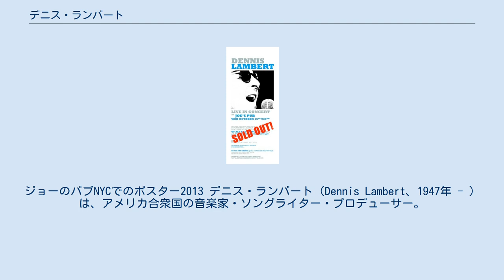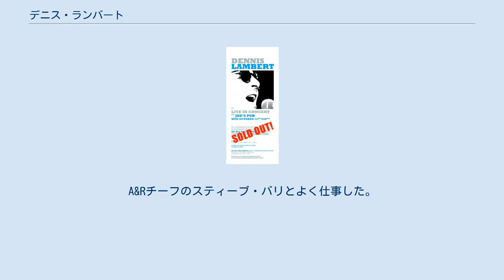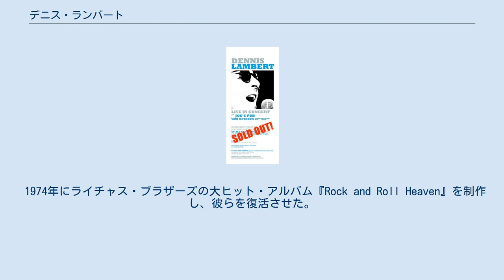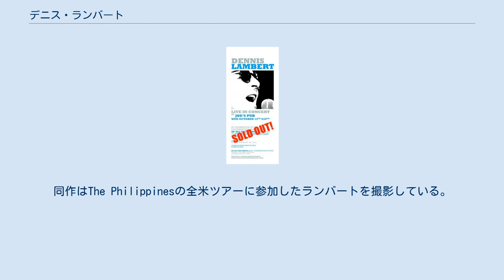デニス・ランバート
ジョーのパブNYCでのポスター2013 デニス・ランバート（Dennis Lambert、1947年 - ）は、アメリカ合衆国の音楽家・ソングライター・プロデューサー。
ブライアン・ポッターと組んでのブルー・アイド・ソウル的な作風で、主に1970年代に活躍した。
ニューヨークブルックリン区出身。
 1960年キャピトル・レコードと契約。
1960年代半ばには他のアーティストのために作曲・制作を行っていた。
 最初の相方ルー・コートニーとともに らへ楽曲を提供した。
 1965年マーキュリー・レコードのA&Rになり、クインシー・ジョーンズやシェルビー・シングルトンに師事する。
 その後ドン・コスタに従いDCPレコードに入社、A&R部門を経営し、制作・作曲した。
ベトナム戦争中のアメリカ陸軍でしばらく仕事をし、1968年にロサンゼルスに引っ越した。
 1969年、ソングライター兼ミュージシャンの若きイギリス人ブライアン・ポッターとロンドンで出会い、11年におよぶ実り豊かな共作を始めた。
二人はロサンゼルスの新興レーベル「タレント・アソシエーツ」に参加。
そのレーベルはプロデューサー・スティーブ・ビンダーが設立していた。
 カナダのグループ、オリジナル・キャストと契約。
『One Tin Soldier』がヒットする。
日本では「ミスター・マンデイ」が大ヒットした。
またシールズ・アンド・クロフツなども育てている。
 タレント・アソシエーツが売却されると同社の出版権は1971年にABCダンヒル・レコードに移り二人は同レーベルに移籍。
 をプロデュース。
A&Rチーフのスティーブ・バリとよく仕事した。
 ランバートは1972年にソロ・アルバム『Bags & Things』を発表。
 1974年、彼ら自身のレーベル「ヘイヴン・レコード」を設立。
配給はキャピトル・レコードで、ライチャス・ブラザーズ,グラス・ルーツ、イーヴィー・サンズ、プレイヤーなどの作品を発表。
キャピトル・レコードのタヴァレスやグレン・キャンベルも担当した。
 1970年代に制作した作品には などがある。
 1974年にライチャス・ブラザーズの大ヒット・アルバム『Rock and Roll Heaven』を制作し、彼らを復活させた。
 などがヒット。
 1990年代にはデイヴ・コーズ、リトル・リバー・バンド(en:Little River Band)、エレイン・ペイジ 、ディオンヌ・ワーウィックなどと仕事。
エドワード・ジェームズ・オルモス監督の映画『アメリカン・ミー』のスコアも担当。
 1990年代中期についにニューヨークに戻り、「バビロン・エンタテインメント」設立。
配給はトラウマ・レコード(BMG)。
 2000年代に南フロリダに引っ越し。
彼を撮った長編ドキュメンタリー映画『Of All The Things』を息子の脚本家ジョディ・ランバートが監督した。
同作はThe Philippinesの全米ツアーに参加したランバートを撮影している。
2011年, ワーナー・ブラザースとスティーブ・キャレルはランバートの生涯を元にした映画を製作するプランがあると発表。
 近年はポッターと再合流してブロードウェイのミュージカルを鋭意制作中。
ランバートは歌手としてライブ、ツアーを行っている。